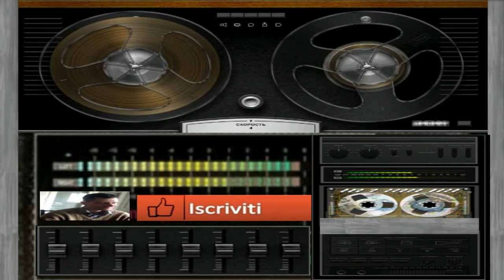giovanni mauri Planet Apostasia pareid dance suburbia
vst usato per composizione  Firebird vst
nome del brano  Planet Apostasia  pareid

L